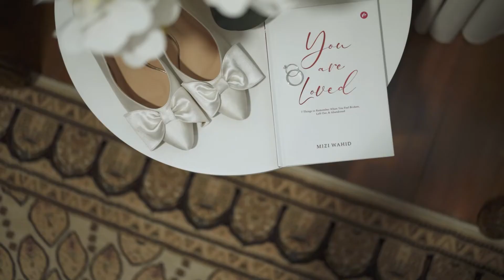Malay Wedding - Aliya & Azam | Same Day Edit